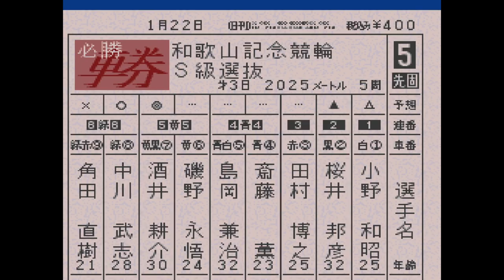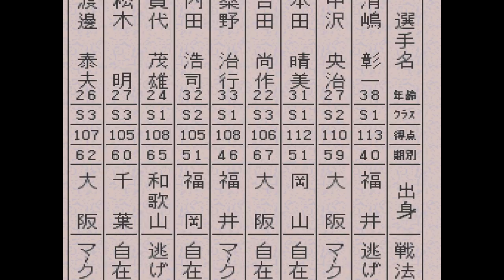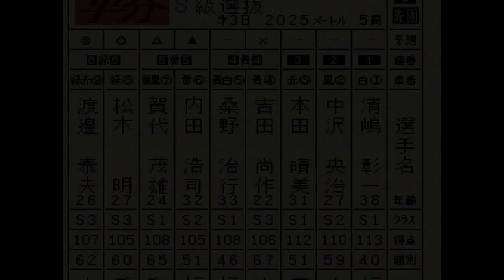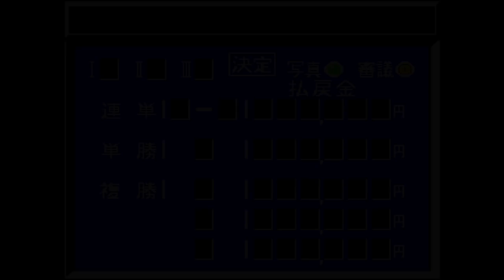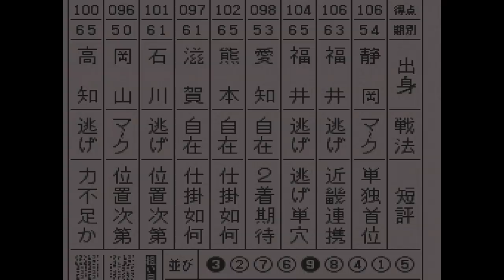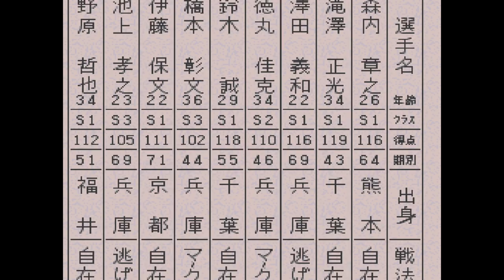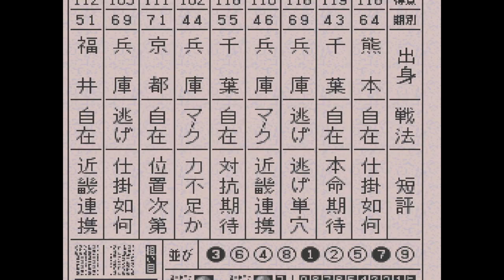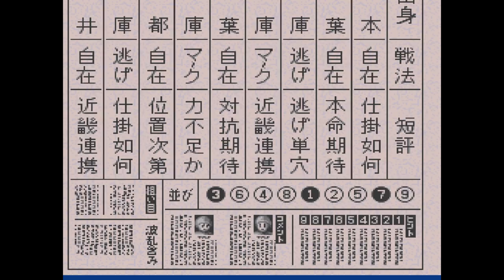【スーパー競輪】和歌山記念最終日 決勝で万車券ゲット！？【競輪＆生活ゲーム：Keirin】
決勝戦は
1. 森内 章之 熊本 64
2. 滝澤 正光 千葉 43
3. 澤田 義和 兵庫 69
4. 徳丸 佳克 兵庫 46
5. 鈴木 誠 千葉 55
6. 橋本 彰文 兵庫 44
7. 伊藤 保文 京都 71
8. 池上 孝之 兵庫 69
9. 野原 哲也 福井 51
海田和裕、児玉広志、郡山久二、山口幸二、金田健一郎、斎藤正剛ら有力選手が敗退。3日制前後節時代の記念としては小粒なメンバー。近畿が6車でうち兵庫が4車で別線で戦います。九州の森内（確かこの頃すでに追込じゃなかったかな）を目標にする滝澤－鈴木が1番人気。その他のオッズは…かなり変です。その辺りは動画をぜひ（16:40 あたりから）。これで万車券にはならないでしょ、普通。